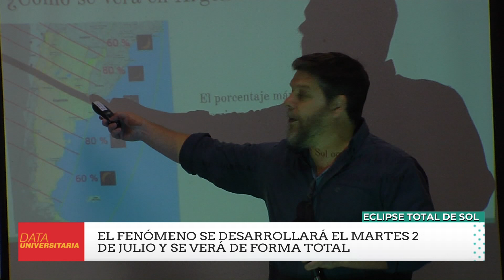El Eclipse total de sol en la Plaza Cielo Tierra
El 2 de Julio se producirá uno de los eventos astronómicos mas importantes del año: un eclipse total de sol. En una franja del sur cordobés la oscuridad será total. La última vez que desde esta provincia pudo observarse un fenómeno de esta naturaleza y con estas características fue en 1947. Los cálculos prevén que deberá pasar otros 375 años para que pueda verse nuevamente desde esta zona en particular. El Director de la Plaza Cielo Tierra, Daniel Barraco, contó a DataUniversitaria que eventos realizarán ese día en coordinación con el Observatorio Astronómico Córdoba. CanalU .